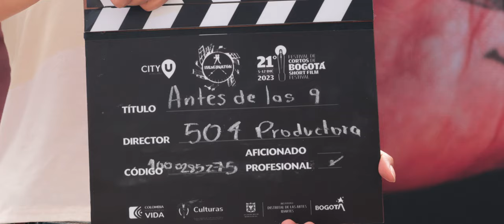Antes de las 9 - Filminuto - BOGOSHORTS (Imaginaton 2023)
Filminuto Plano Secuencia

Dirigido por: Sara Martín
Producido por: Tatiana Arias
Dirección de fotografía: Mariana Diaz Ardila
Cámara: Juan Felipe Rincón Díaz
Dirección de arte: Nicolás Sotelo
Guion: Tatiana Arias
Dirección de sonido: Juan Felipe Rojas
Asistente de sonido: Jacob Rodriguez
Cast: Carolina García, Juan Guillermo Rojas, Nicolás Sotelo y Emilia Gonzzález